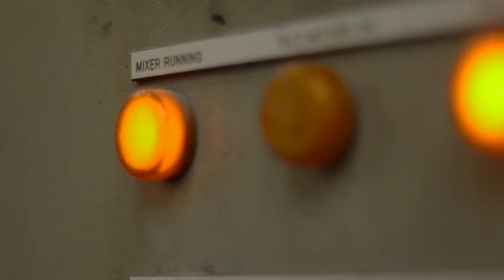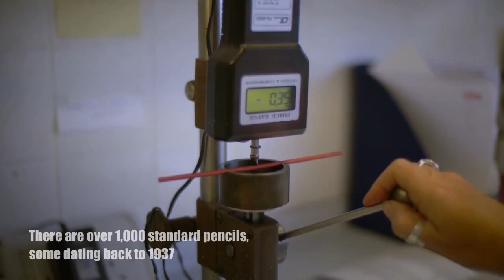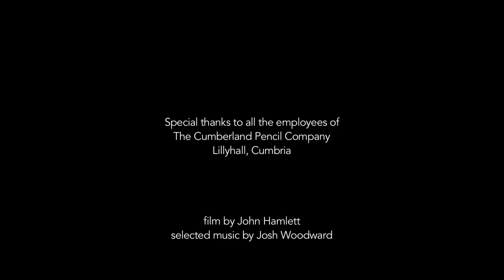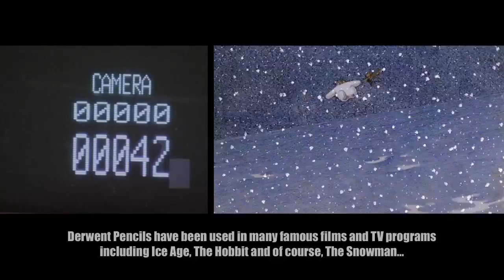Making Derwent Pencils | Jackson's Art Supplies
Derwent Pencils has a long and distinguished heritage, stretching back to the discovery of graphite in the Borrowdale area in the early 1500s. Their pencils have been made in Cumbria since 1832 and generations of local craftsmen have used their unique skills to perfect the art of pencil making.

Derwent combines traditional pencil making skills, perfected by generations of local craftsmen, with state of the art manufacturing techniques. They pioneered many of the processes now in common use and their reputation for quality and consistency is unsurpassed in the art materials world. Let's take a closer look at how Derwent pencils are made today.

A full range of Derwent pencils and accessories are available from Jackson's Art Supplies